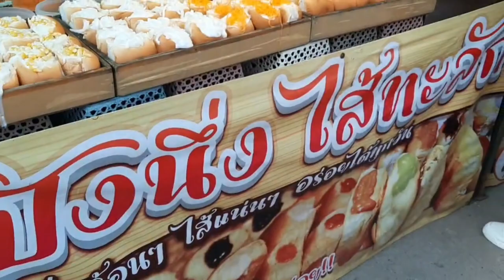ไส้ทะลักจนล้น นึ่งร้อนๆยัดไส้พูนๆ ให้เห็นสดๆ หมดเป็น100แถว ภายใน1ชั่วโมง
***เมนูอร่อย สุดว้าว   ทำแล้วรวย สร้างเงิน สร้างอาชีพ  สร้างรายได้ เลี้ยงตัวเองและครอบครัวได้  ไอเดียสร้างรายได้สร้างอาชีพ  ช่องทางทำอาชีพ ชี้ช่องรวย ชี้ช่องทางทำมาหากิน
***กดติดตาม กดไลด์ กดแชร์ กดกระดิ่ง แจ้งเดือน ช่อง 3A VARIETY ไว้นะคะ เรามีไอเดียสร้างอาชีพ สร้างรายได้ มาฝากทุกวัน

*** แนะนำของกินอร่อย ตลาดเด็ด มาได้นะคะ